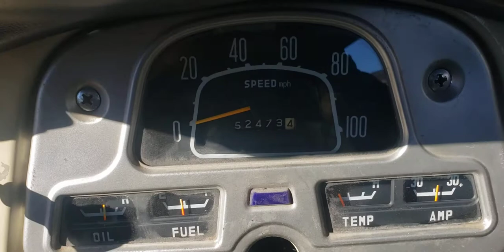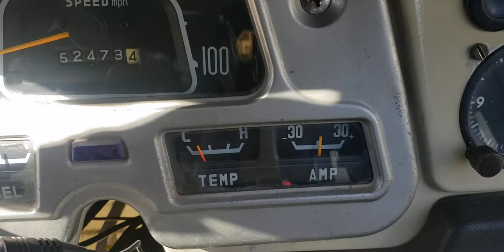Tan 76 convertible walk around and light test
walk around of the electrical systems of this truck